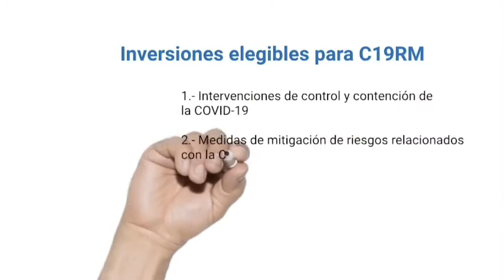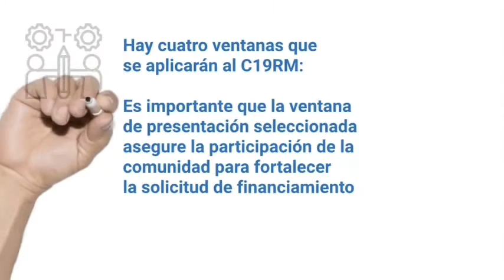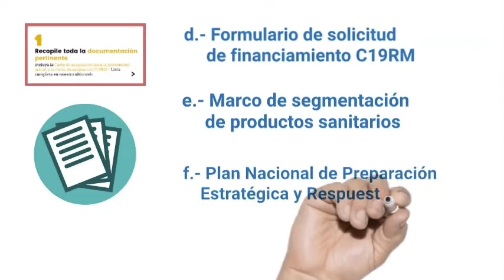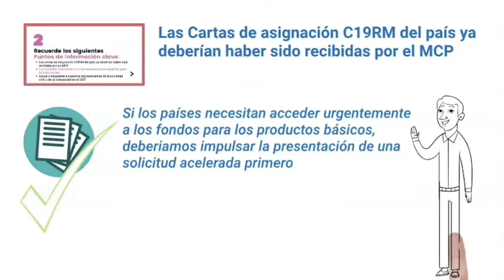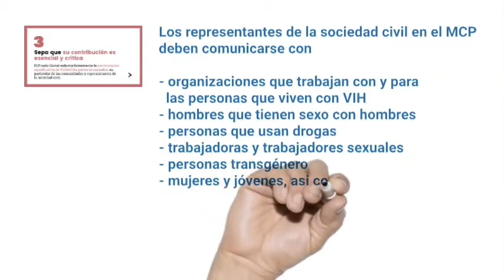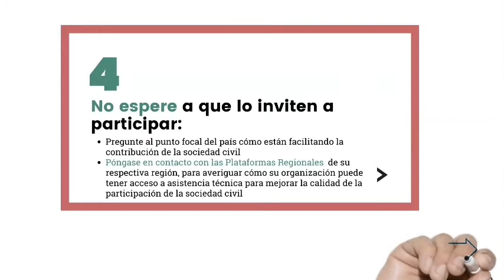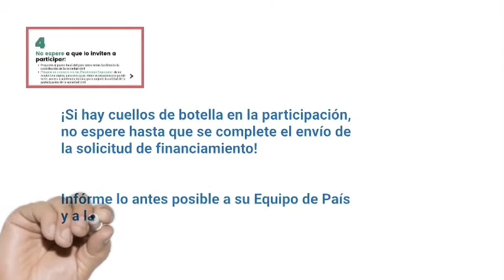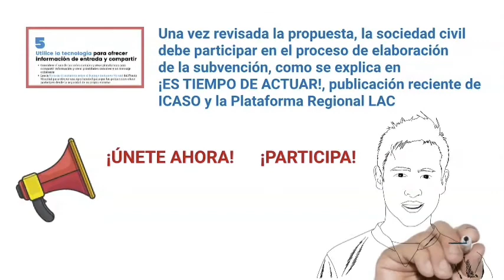5 Pasos para Participación significativa de la comunidad en el C19RM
El compromiso significativo de la sociedad civil, en toda su diversidad, en las consultas nacionales para desarrollar la propuesta de país para el C19RM es fundamental. La sociedad civil puede proporcionar datos valiosos, especialmente de poblaciones clave y grupos de difícil acceso, así como garantizar que todos los actores clave participen y desempeñen funciones esenciales en las etapas de diseño, implementación y reportes. La propuesta debe incluir insumos del espectro amplio de la sociedad civil y las comunidades, incluidas las ONG, las redes de personas que viven con VIH, personas que han sido severamente afectadas por la COVID-19 y poblaciones clave, en particular: los hombres que tienen sexo con hombres (HSH); las personas transgénero, especialmente las mujeres transgénero; las trabajadoras y trabajadores sexuales; las personas que usan drogas; y las personas en prisión y detención.